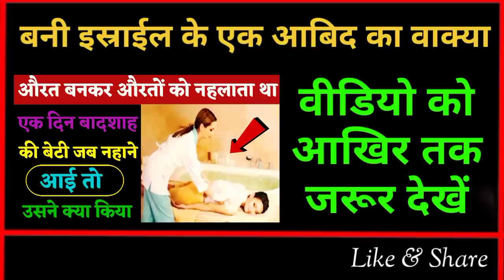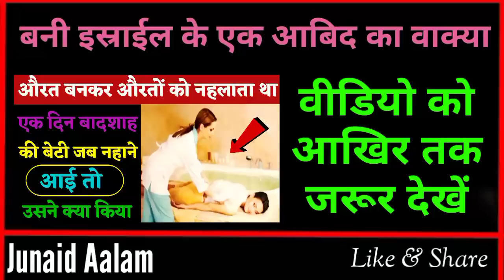एक शख्स औरत बनकर लड़कियों को नहलाया करता था, सब मुसलमान जरूर देखें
Dosto Ajki video me hum apko bani israil ki qoum Ke Ek deendar admi ka Ek aysa waqia sunayege Jisko sunkar apko baut kuch seekhne ko milega aur apko pta chal jayega Kon Touba kese krni chahiye Ye waqia bani israil ki qoum ke Ek admi ka hai Jiska Naam nasooh tha Jo ladkiyon ko massage kiya krta tha to Dosto Bahut piyara video hai Aap logo Se guzarish hai Aap log is video ko aakhir tak Zarur dekhein aur ho sake to apne Dosto me bhi is video ko Zarur share kre to Chliye video dekhte hain